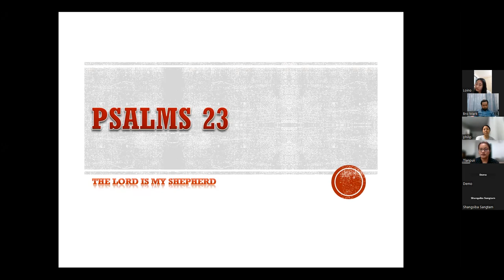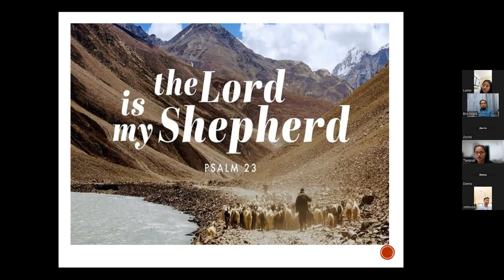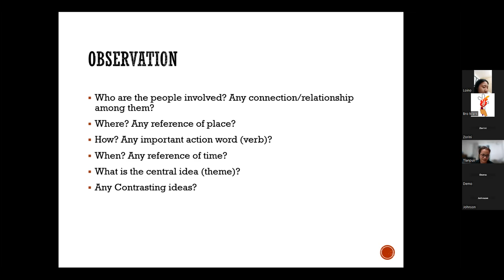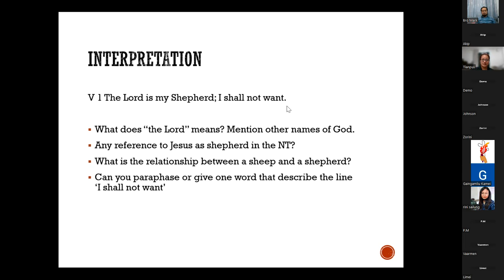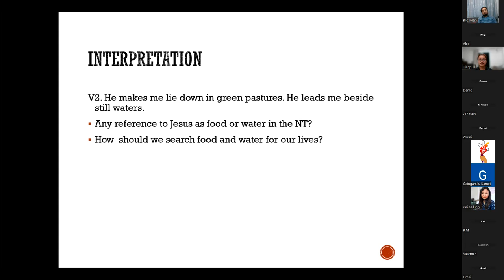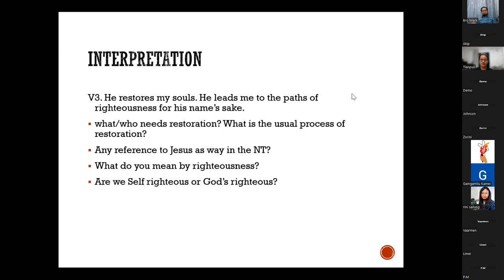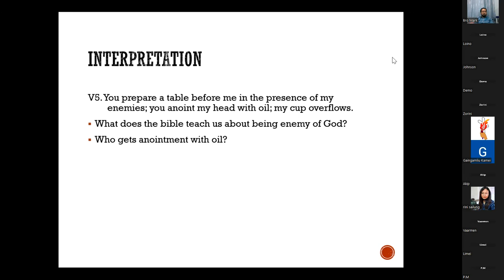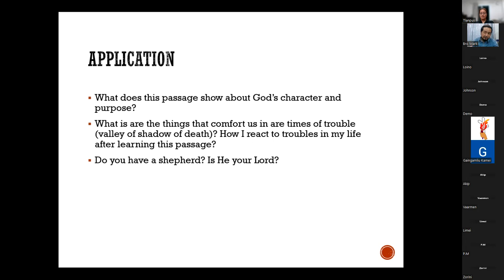2023 Spring Campers Bible Study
Leader : Sis. K Laltlanpuii
Passage : Psalm 23
Time: 14th April, 2023, 8:00PM